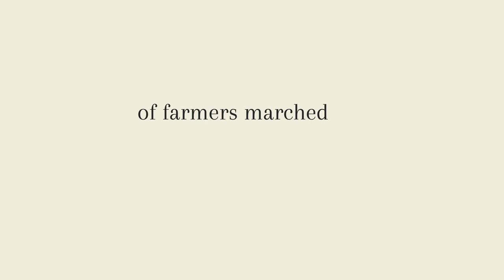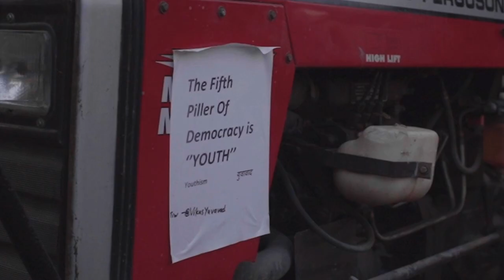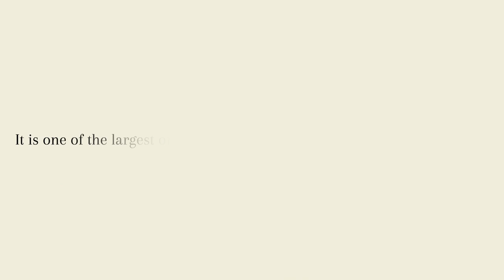Remembering the farmers' parade on Republic Day